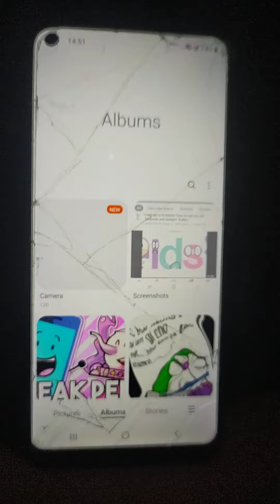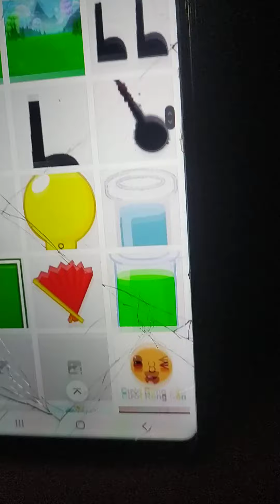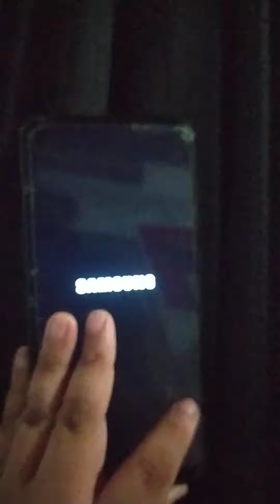Samsung Meme Part 5